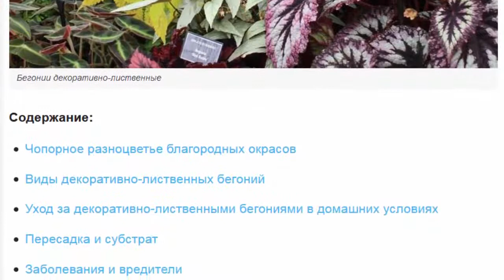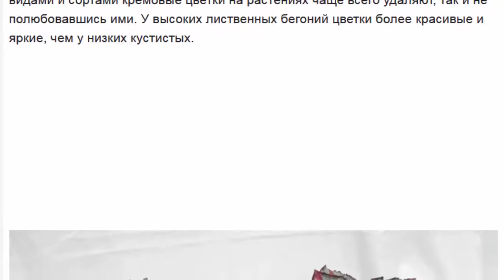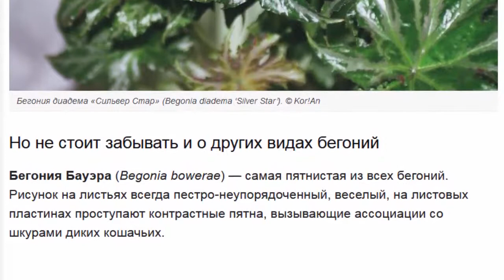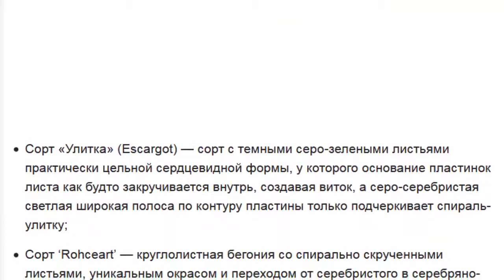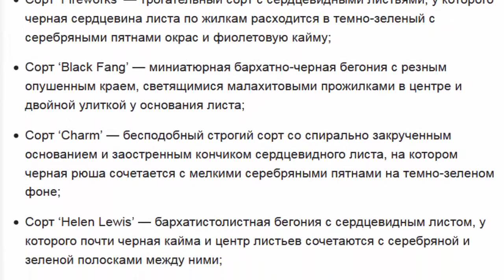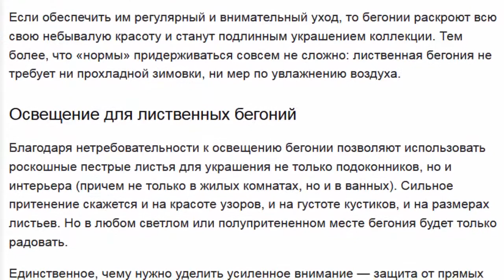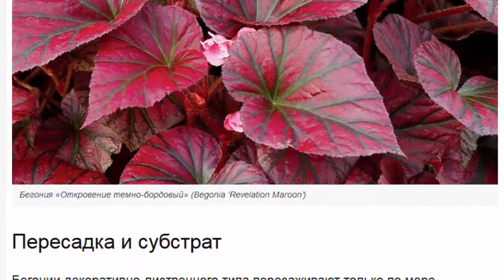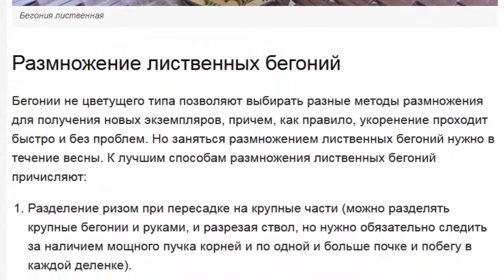Роскошь узоров лиственных бегоний